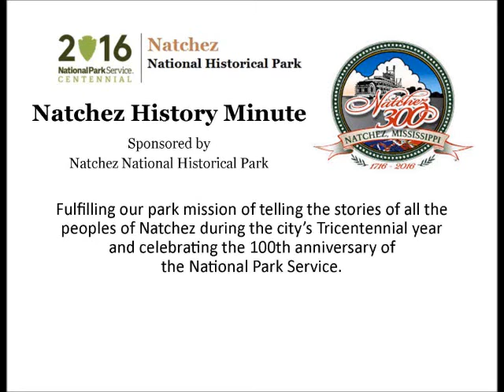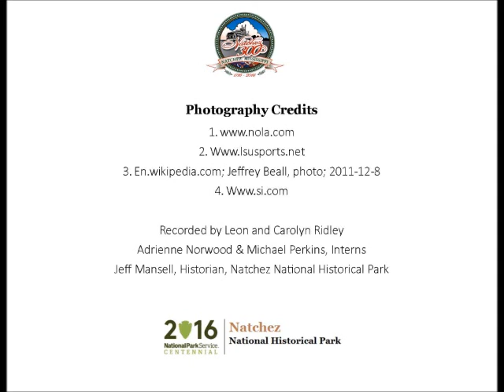Jan 27 Stevan Ridley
Proud parents, Leon and Carolyn Ridley present a Natchez History Minute about their son, professional football player Stevan Ridley, who was born on this day, January 27, 1989.